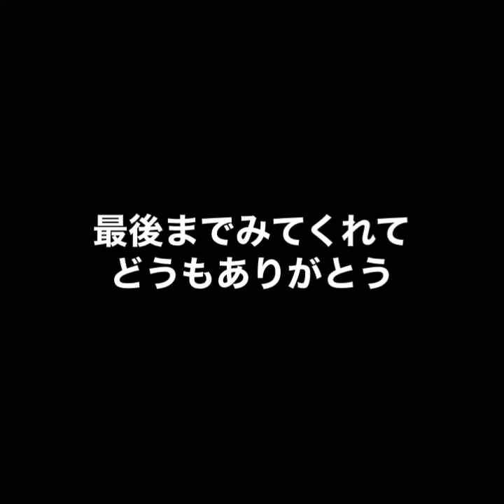Power Day - パワーデーって何？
こんにちは！Planet Chi-Q(地球) アカデミーです。

2021年6月15日は今年最後のパワーデーです❣️
次は2022年1月11日で2回目は6月10日です(^^)

更に2022年3月26日は一粒万倍日と天赦日と寅の日が重なる超ラッキーデー、最強開運日♪

動画見てくださって、どうも有難うございます🙏
みんなのお役に立つような情報を提供できるチャンネルにしていこうと思ってますので、グッドボタン&チャンネル登録宜しくお願いします🙇🏻
もし質問などありましたら、コメント欄にお願いします。